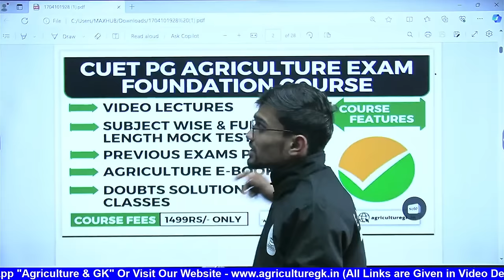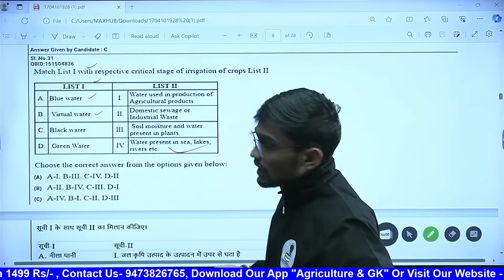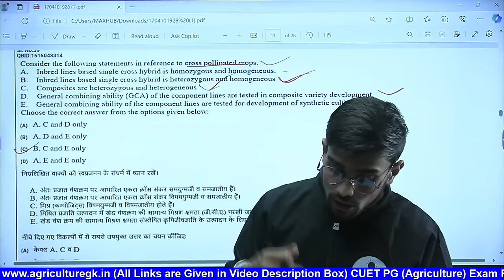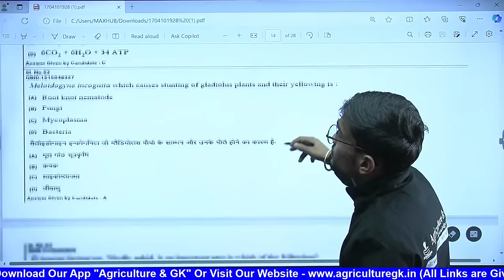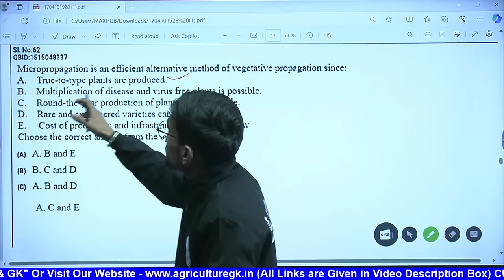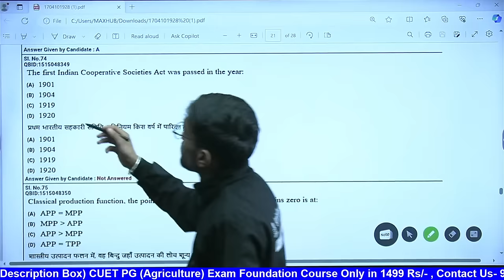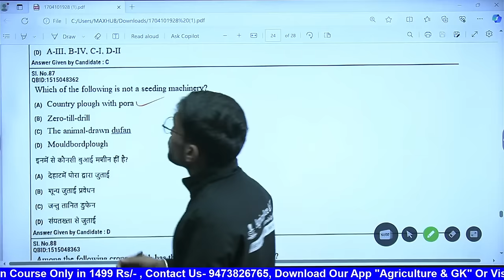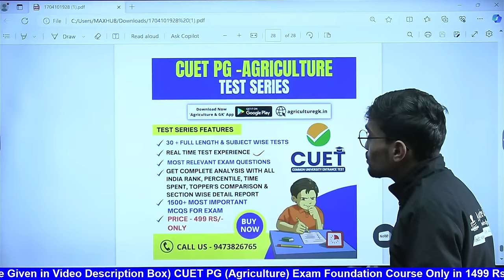CUET PG (Agriculture) Exam Previous Year Question Paper 2022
Hello Aspirants !

🔴 We have launched a Sure Success Course for 100% coverage of All Important syllabus of CUET PG (Agriculture) in a time bound manner.

Section Officer Horticulture Exam Course Features-

🔊 Video Lessons covering the Entire syllabus
🔊 Test  Series
🔊 Previous 2 Exams Official Papers
🔊 Agriculture E-Book
🔊 Recorded Videos available 24/7 for quick Revision.

Follow Us~
Agriculture & GK On Instagram-

Agriculture & GK
Agriculture&GK
Agriculture GK
agriculturegk